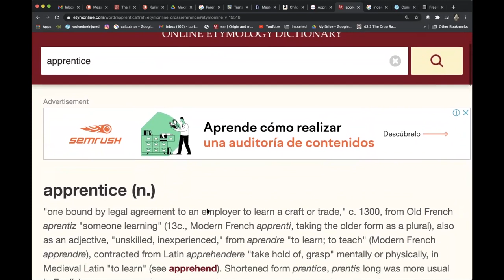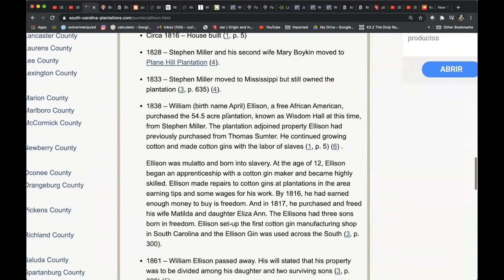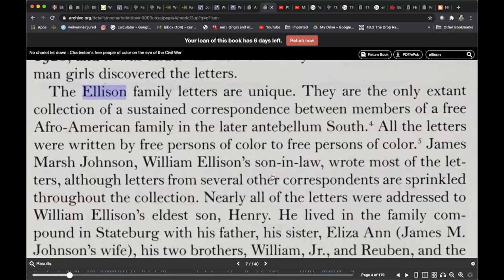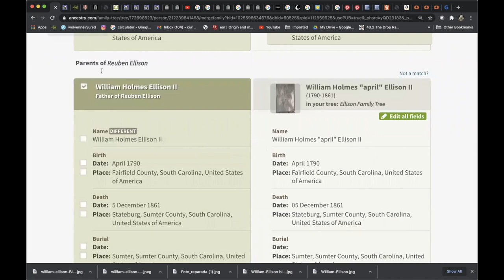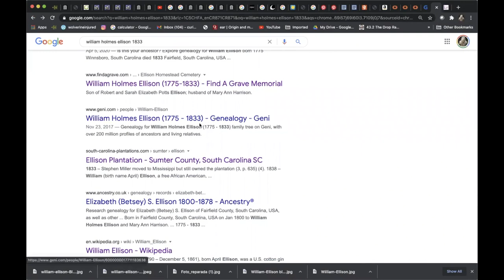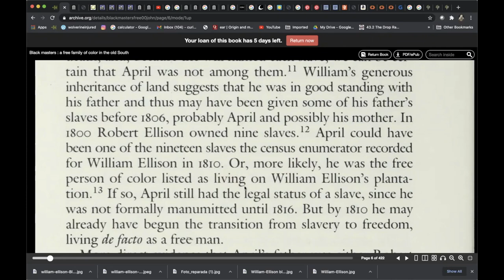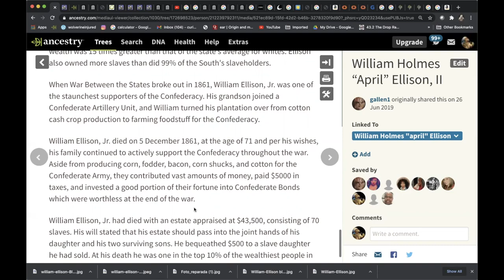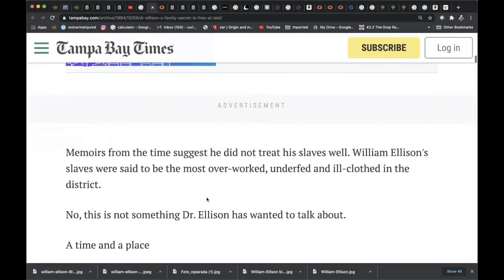The Story of William Ellison / Wealthiest Plantation Owner in South Carolina / Free Person of Color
In this video, we will discuss The plantation owning,  Free Person of Color William Ellison.  Did you know he was one of the biggest and wealthiest plantation owners of the south? Was he just another illegitimate son of a Master who gained his freedom?   Well, the truth is stranger than fiction .. LET ME SHOW YOU !!!

Special thanks to the Music Producer :

Maniaxkbeatz

Hawah bless .